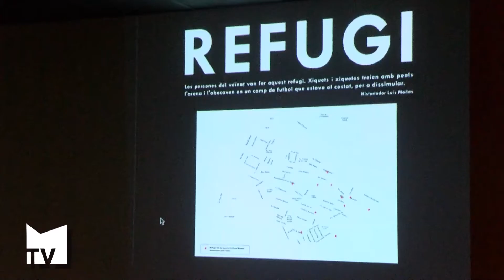"Alcalde de Barrio" finaliza su recorrido en el Centre Jove Túria.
Cierre de la jornada de "Alcalde de Barrio" con la charla sobre la obra "Al refugi!", incluída en la Biennal Miquel Navarro, y con la visita al Consell de la Joventut de Mislata.